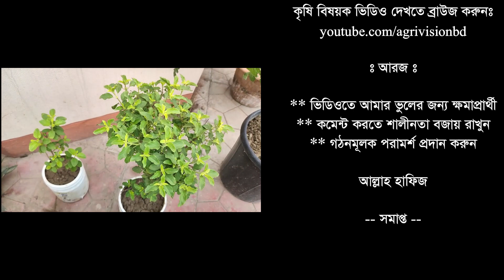ঘন কুয়াশায় গাছের পাতা হলুদ হলে কি করবেন ? What to do if the leaves turn yellow in dense fog?